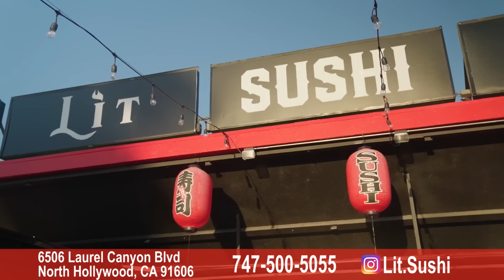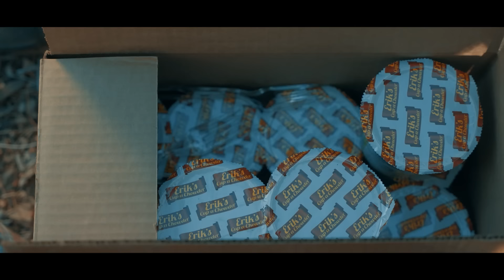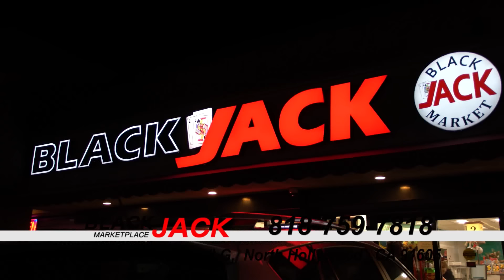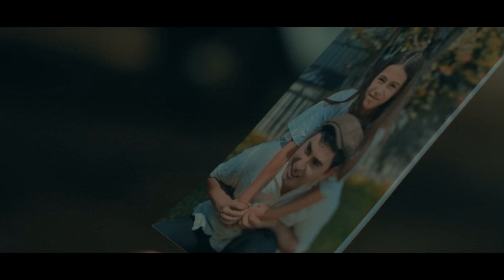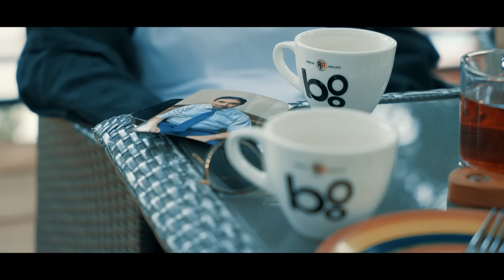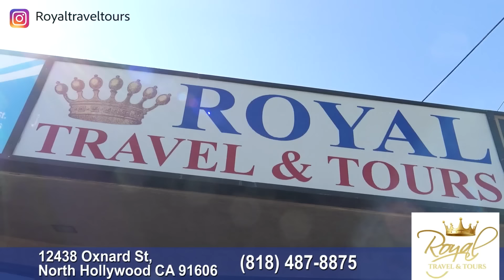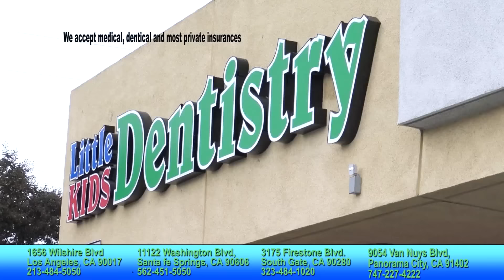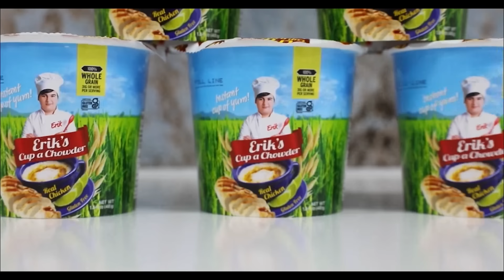Մալենա, Սերիա 1 / Malena, Episode 1